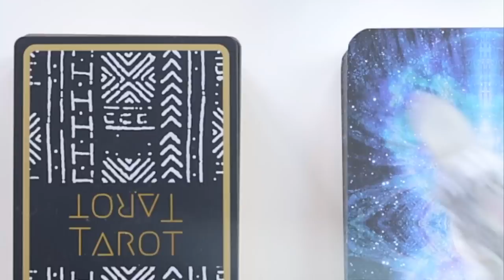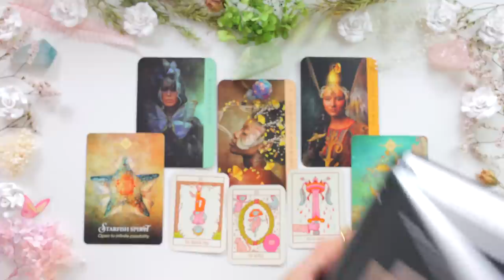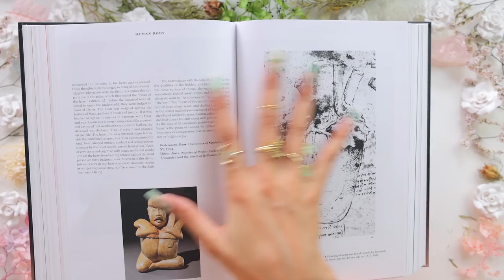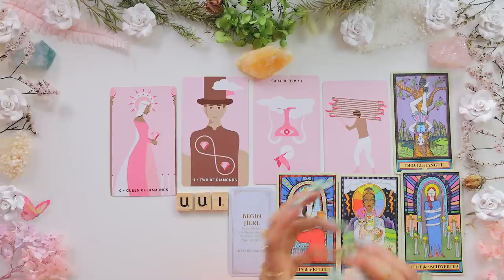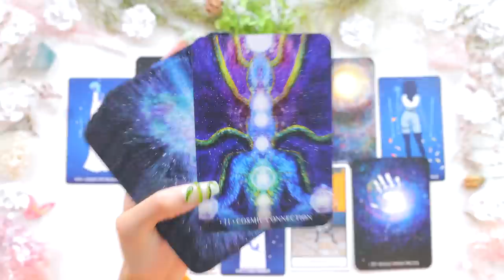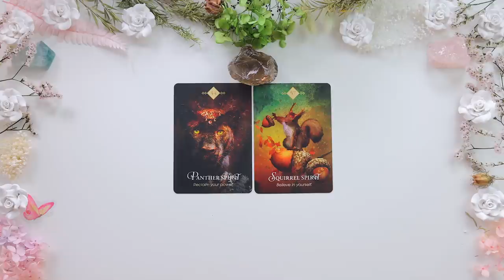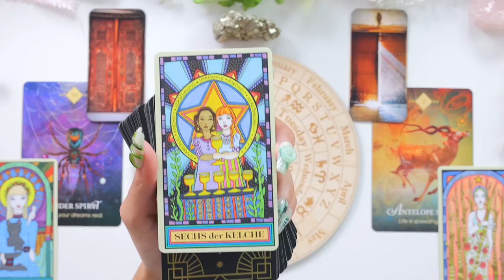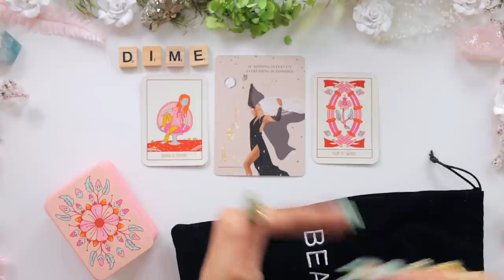🤯👉the Next *unexpected* SURPRISES Coming For YOU!🔥🔮*Accurate & Personal*✨Tarot Reading✨🔮🧚‍♂️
✨✨✨Welcome, my gorgeous unicorn family! Get ready for an extraordinary experience! I'm thrilled to announce a highly detailed tarot reading session that will unravel the upcoming surprises in your life.
Whether you're seeking answers, validation, or simply curious about what the universe has in store for you, this tarot reading is tailored to bring depth and precision to the revelations.

Prepare to dive deep into the intricacies of your life's narrative. Embrace the opportunity to gain valuable insights and make informed decisions as you approach the next chapters waiting to unfold.✨✨✨

👩🏽‍💻Book Your 1:1 Reading slots with me here or learn Tarot through my Masterclass (limited spots left)

🪲Learn to Become a Tarot Queen, just like me!

🖤Time Stamps🖤

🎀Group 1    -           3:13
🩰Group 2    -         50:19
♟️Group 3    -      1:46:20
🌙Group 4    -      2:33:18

About Me
Name: Vanessa
Sun: Cancer
Moon: Sagittarius
Current Location: Switzerland